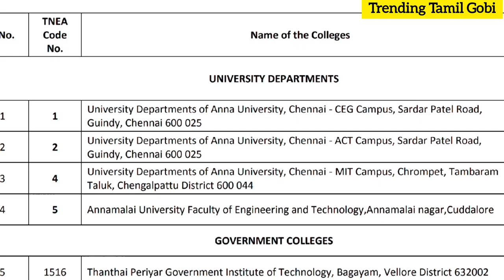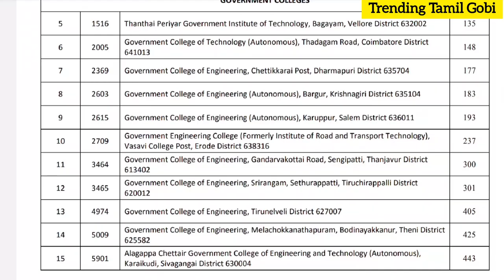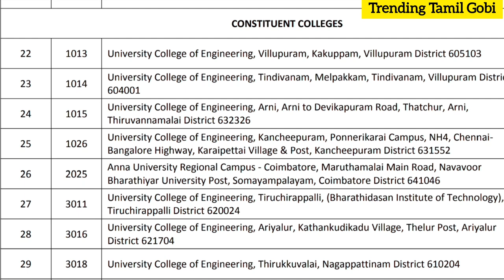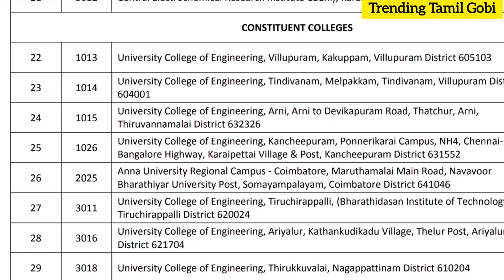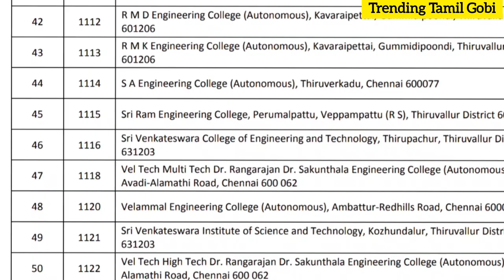Type of Anna University College 2023 | Best And Worst? | TTG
Top college List
Tamil Nadu Engineering Admission 2023
Engineering Admission 2023
Tamil Nadu Admission